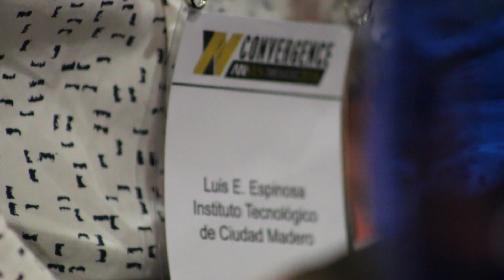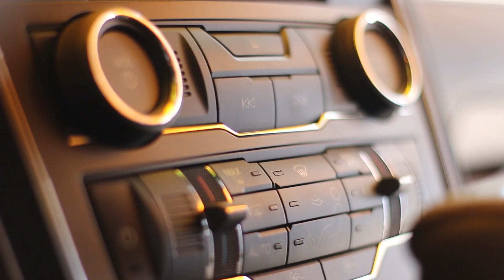ANSYS Convergence 2016 Resumen Día 3. Grupo SSC